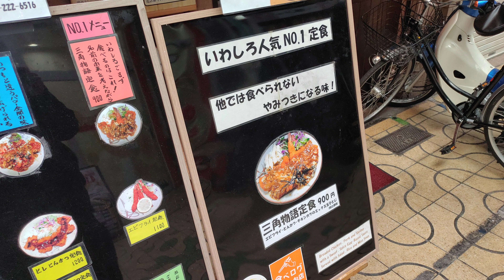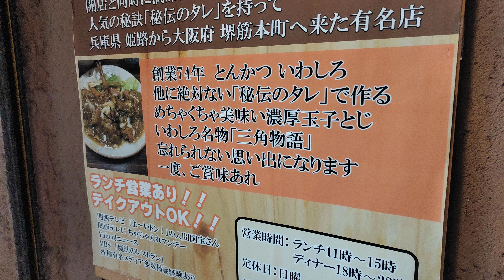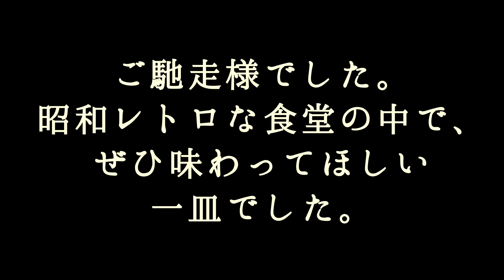兵庫姫路とんかついわしろ 秘伝ダレの卵とじトンカツ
とんかつ いわしろ
兵庫県姫路市駅前町303